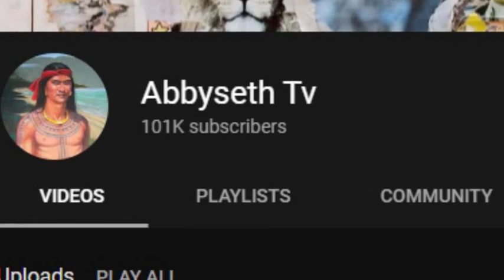Ang pananakop ng mga Español sa mga Ivatan sa Batanes sa utos ni Gov. Gen. Jose Basco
Ang kwentong eto ay tungkol sa  pananakop ng mga Español sa Batanes sa utos ni Gobernador  Heneral  Jose Basco ang  primer Conde de la Conquista de las islas Batanes.